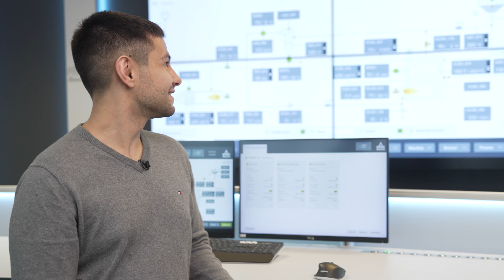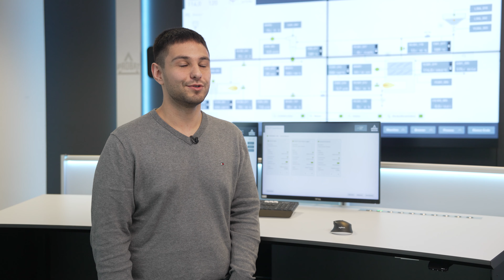Daniel l Software Engineer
Wer sind die Menschen bei PROBAT? Welche Aufgaben übernehmen sie und was bedeutet es ihnen, bei und für PROBAT zu arbeiten? Wir haben Kolleginnen und Kollegen gebeten, etwas über sich, ihren Job und auch ihre Beziehung zu PROBAT preiszugeben und einige der Interviewpartner erzählten uns sogar ihre persönliche Geschichte. Aber schauen Sie selbst.

Who are the people behind PROBAT? What is their role in the company? What does working at PROBAT mean to them? We asked colleagues to tell us a little more about themselves and their relationship with PROBAT to give potential applicants and everyone else an insight into our company. Some of the interviewees even told us their personal story. But take a look for yourself. (Note: Only in German available!)